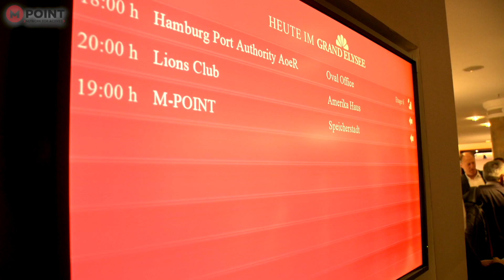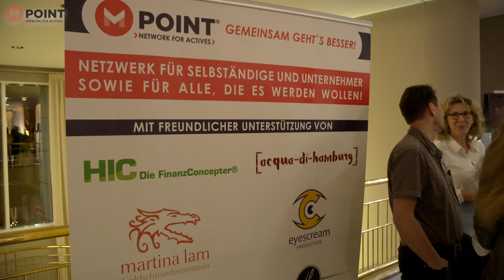M-POINT TALKT! Mit Andreas Bartmann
M-POINT TALKT! Mit Andreas Bartmann am 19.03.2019 im Hotel Grand Elysée Hamburg.